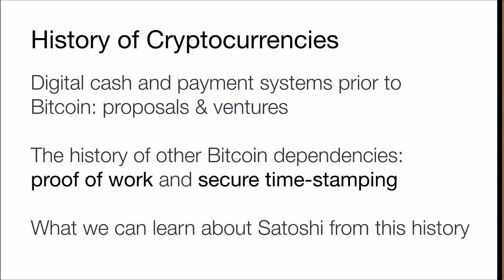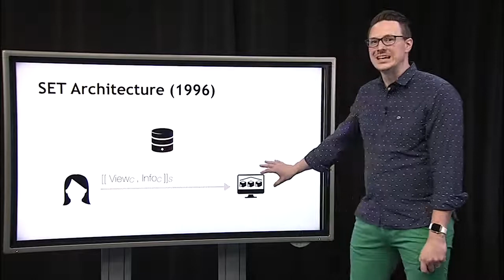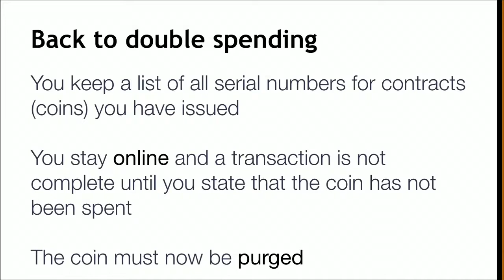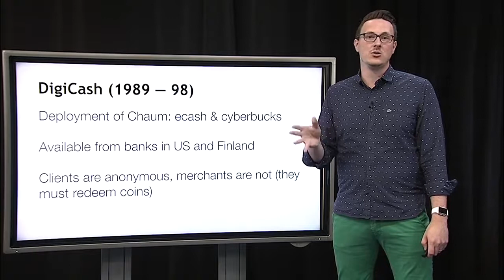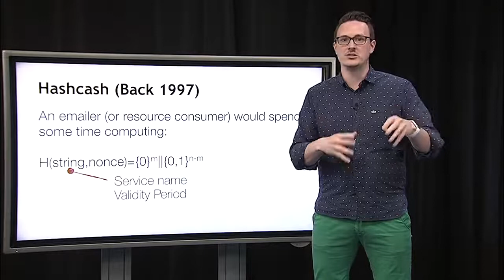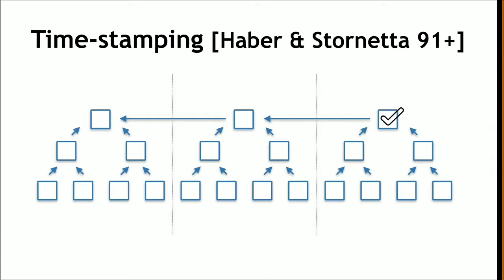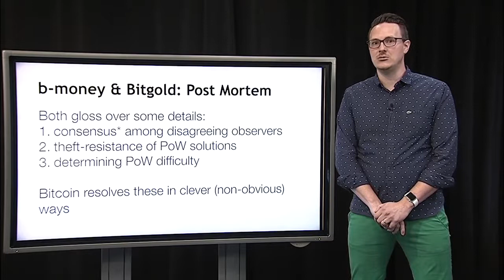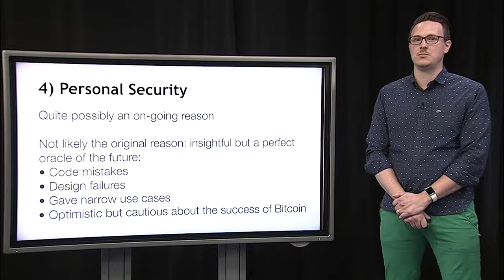Lecture 12 — History of Cryptocurrencies Bonus lecture